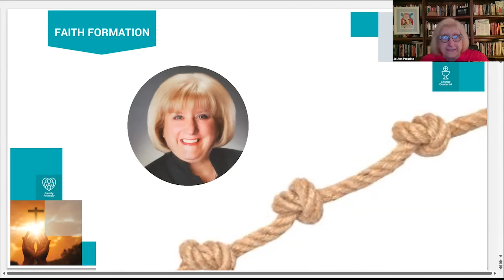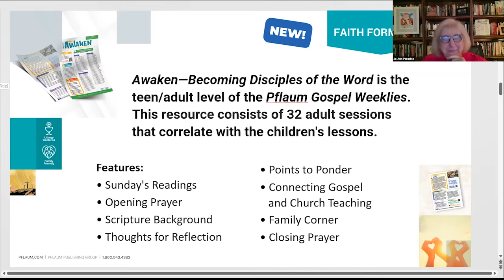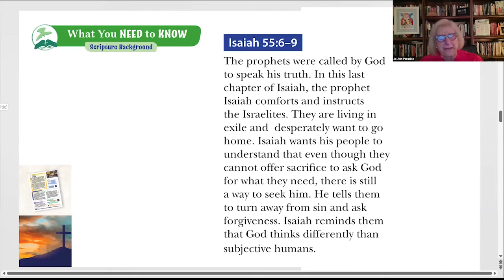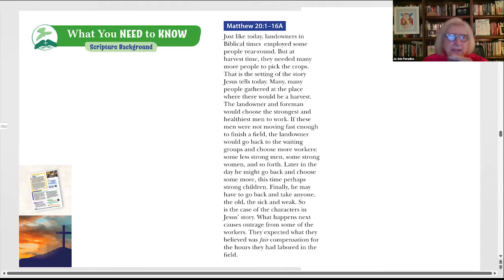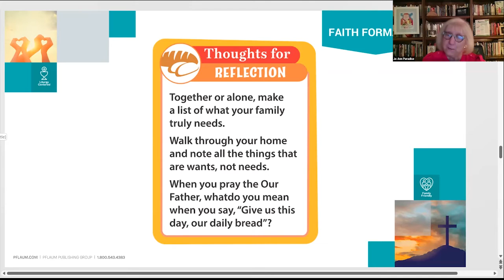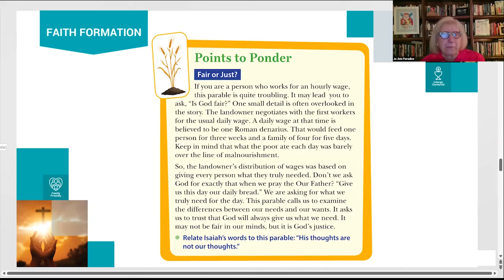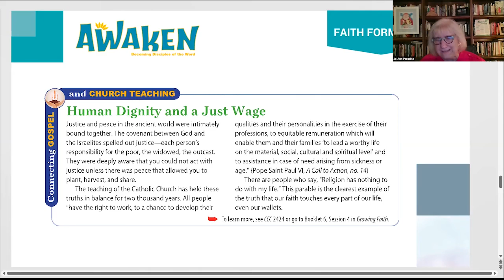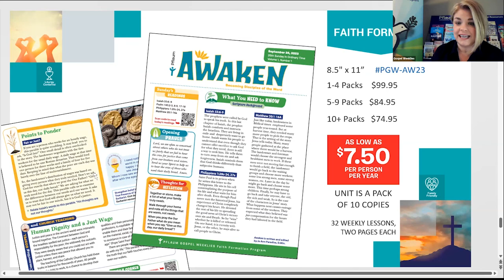Introducing Awaken: Becoming Disciples of the Word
to learn more about Awaken: Pflaum's Faith Formation Program for adults.